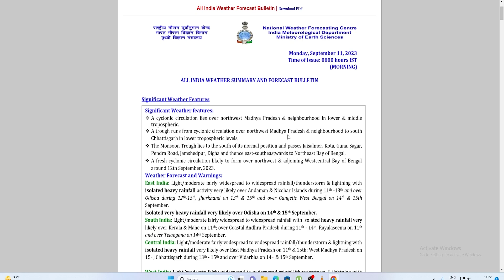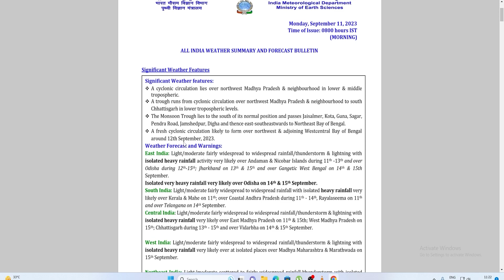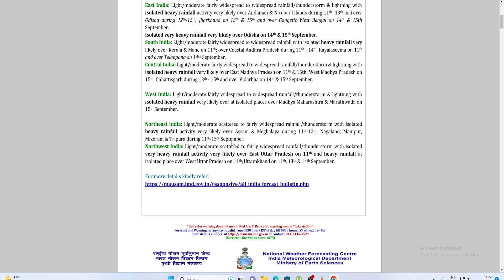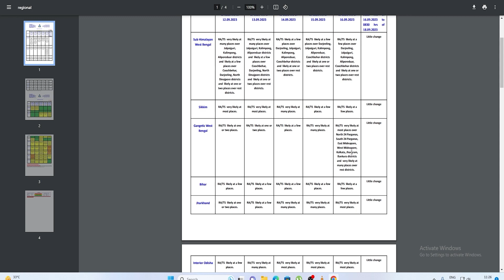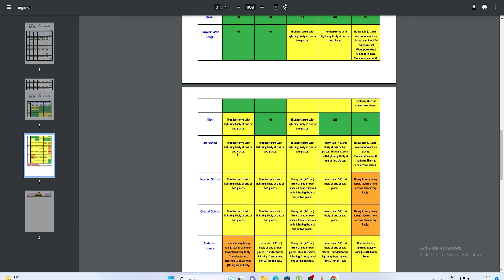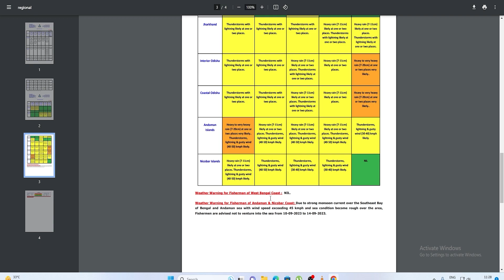🔴Live: ১৫ই আসছে তুমুল ঝড় বৃষ্টি,কাপাবে বাংলা ।। আজ কোথায় কোথায় বৃষ্টি ?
🔴 Live: ১২ই নতুন ঘূর্ণাবর্ত l ১৩-১৭ তুমুল ঝড়-বৃষ্টি দক্ষিণবঙ্গে l আজ কোথায় বৃষ্টি?weatherreport
🔴Live: নিম্নচাপে আজ ঝড়-বৃষ্টি ll ভারী বৃষ্টি বাংলাদেশ ও দক্ষিণবঙ্গে,জারি সতর্কতা ll
🔴Live: আজও ভারী বৃষ্টি ll নিম্নচাপে প্রচণ্ড বৃষ্টি, দক্ষিণবঙ্গ বাংলাদেশে ঝড়-বৃষ্টি l
🔴 Live: আজ ভারী বৃষ্টি কোন জেলায়? নিম্নচাপে তুমুল ঝড়-বৃষ্টি দক্ষিণবঙ্গ বাংলাদেশে ll
🔴Live: সাবধান!বঙ্গোপসাগরে পরপর নিম্নচাপ,ভারী বৃষ্টি বাংলাদেশ দক্ষিণবঙ্গে l আজ কোথায় বৃষ্টি?weather
🔴Live: আসছে দ্বিতীয় নিম্নচাপ l আজ বৃষ্টি কোথায়? দক্ষিণবঙ্গ ও বাংলাদেশে তুমুল ঝড়-বৃষ্টি l
🔴Live: আজ নিম্নচাপে বৃষ্টি l দক্ষিণবঙ্গ ও বাংলাদেশে বিধ্বংসী বৃষ্টি,জানাল মৌসুম ভবন l
🔴 Live: নিম্নচাপে বৃষ্টি,আজ বিধ্বংসী ভারী বৃষ্টি বাংলাদেশ ও দক্ষিণবঙ্গে ll
🔴 Live: আজ থেকে নিম্নচাপের বৃষ্টি বাংলায় l বজ্র ভারী বৃষ্টি বাংলাদেশ ও দক্ষিণবঙ্গে ll#weatherreport
🔴Live: আসছে বিধ্বংসী বৃষ্টি l নিম্নচাপে ভারী বৃষ্টি দক্ষিণবঙ্গ বাংলাদেশে,জারি সতর্কতা

🔴 Live: নিম্নচাপে ঝড়-বৃষ্টি l ২দিন ভারী বৃষ্টি দক্ষিণে,বাংলাদেশে তুমুল ঝড়-বৃষ্টির সতর্কতা
🔴Live: গভীর নিম্নচাপ বঙ্গে,দক্ষিণবঙ্গ বাংলাদেশে তুমুল ঝড়-বৃষ্টি ll ভারী বৃষ্টি কবে?
🔴Live: বাংলার দিকে নিম্নচাপ,দক্ষিণবঙ্গ সহ বাংলাদেশে ঝড়-বৃষ্টি l ভারী বৃষ্টি কবে কোন জেলায়?weatherreport
🔴Live: প্রথম সপ্তাহে বৃষ্টি, ভারী বৃষ্টি দক্ষিণবঙ্গ সহ বাংলাদেশ ll আজ বৃষ্টি কোথায়?
আবহাওয়ার খবর ll ফের আবহাওয়ার বিরাট পরিবর্তন,গোটা রাজ্যে তুমুল ঝড়-বৃষ্টি l আগাম সতর্কতা l
🔴Live: দক্ষিণবঙ্গে ফের বৃষ্টি, সেপ্টেম্বরে নতুন নিম্নচাপ ll আজ ভারী বৃষ্টি কোথায়?weatherreport
🔴Live: আজ নিম্নচাপের ফলে দক্ষিণবঙ্গ ও বাংলাদেশে অতি ভারী বৃষ্টির লাল সতর্কতা l
🔴 Live: আজ ঝাঁপিয়ে বৃষ্টি বাংলায় l ভারী বৃষ্টি বাংলাদেশ ও দক্ষিণবঙ্গে, ক'দিন বৃষ্টি?weatherreport
🔴 Live: আজ শুক্রবার দুই বঙ্গের এসব জেলায় ভারী বৃষ্টির সতর্কতা জারি l
🔴 Live: আজ প্রবল বেগে বৃষ্টি আসছে বাংলায় l ভারী বৃষ্টি দক্ষিণবঙ্গ সহ বাংলাদেশ l
🔴 Live: আসছে তুমুল বৃষ্টি ll আজ থেকে ভারী বৃষ্টি দক্ষিণবঙ্গ ও বাংলাদেশে, উত্তরে অতি ভারী l
🔴 Live: নতুন নিম্নচাপ,বাংলায় বিধ্বংসী বৃষ্টি ll ভারী বৃষ্টি বাংলাদেশ দক্ষিণবঙ্গে ll
🔴 Live: বাংলায় আসছে প্রচন্ড বৃষ্টি l দক্ষিণবঙ্গ ও বাংলাদেশে ভারী বৃষ্টি,উত্তরে অতি ভারী ll